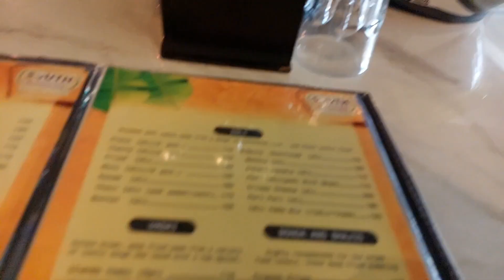Visiting Flood Affected Area | BHARUCH-ANKLESHWAR 2023 | बाढ़ में हुआ भारी नुक्सान | SOLO RIDE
Hello apka bahot swagat hey mere channel me,
Kese ho aap log ? Kaafi time baad mera vlog ayaa, lekin ek new content ke sath.

This vlog is all about Bharuch-Ankleshwar Flood,
Me Bharuch Ride par gaya tha, or mene affected area me bhi visit kiya, bahot boori halat thi waha. Kuch logo se baat ki, achha laga, ALLAH sabika bhala kare.

Yeh Solo Ride thi, approx 150 km round trip.

Lots of love From- Explorer Nazif